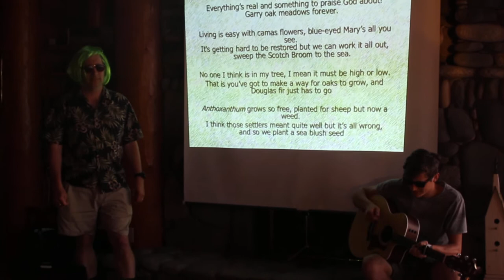Garry oak meadows forever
Dr. Clements a.k.a. John Lennon sings "Garry oak meadows forever" for his Trinity Western University Salt Spring class accompanied by studio guitarist, Michael Bogress. Location: Cusheon Cove, Salt Spring Island, May 28, 2015. Excellent videography thanks to Abigail Guthrie who also lent her shades to Mr. Lennon.